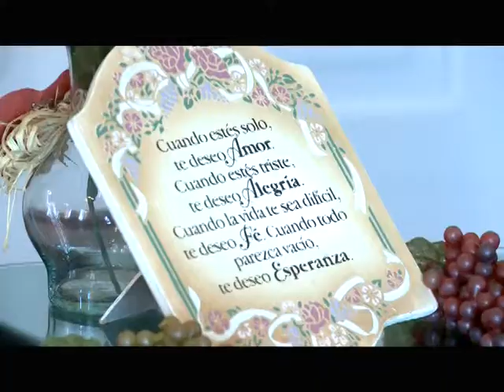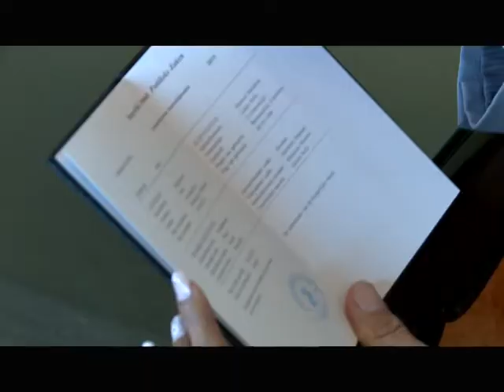MATRIMONIO PETER EIKELENBOOM KU LADYS MONTIEL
Miembro di redakshon di TeleNotisia, Peter Eikelenboom, a drenta boto matrimonial ku su kerida Ladys Montiel. E pareha a kasa na Kranshi, kaminda su koleganan/amigu Sharlon Brion i Wilmer Juspian, a fungi komo testigu. For di aki nos ta deseá Peter i Ladys hopi felisidat den nan matrimonio. Chèk e siguiente kompilashon ku Franklin Haseth a traha dje seremonia na Kranshi.